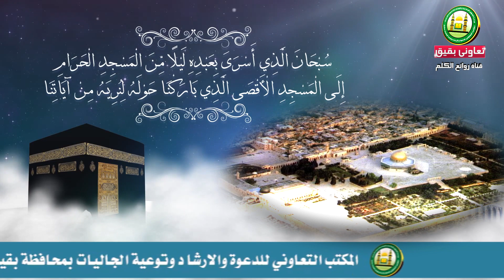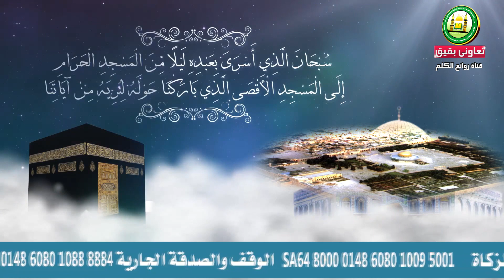الإسراء والمعراج |العلامة ابن باز رحمه الله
سرد مختصر لرحلة الإسراء والمعراج بصوت
العلامة عبد العزيز بن  باز رحمه الله